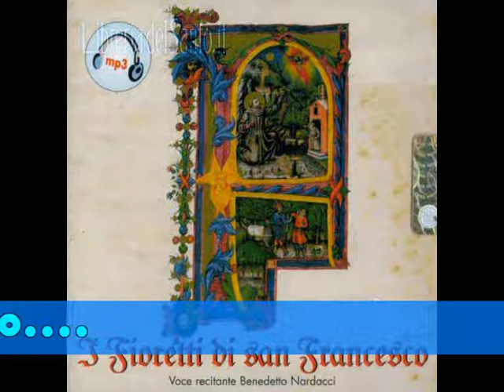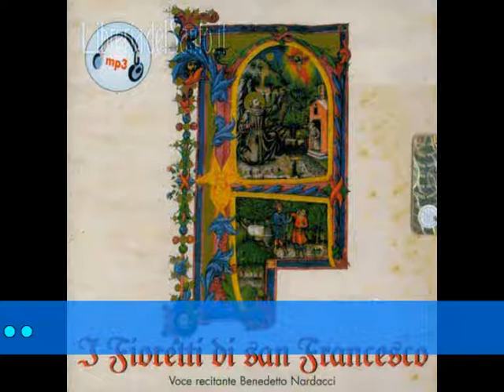San Francesco e il lupo di Gubbio.wmv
dalle fonti francescane